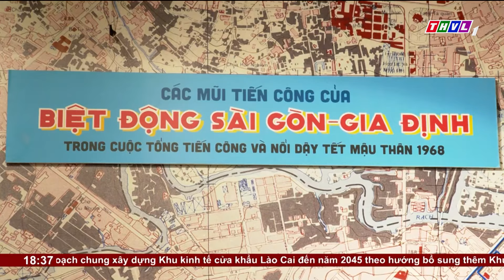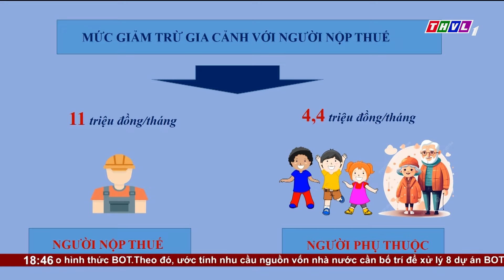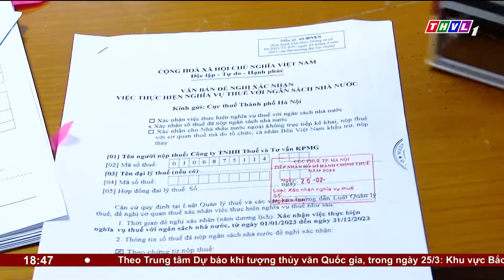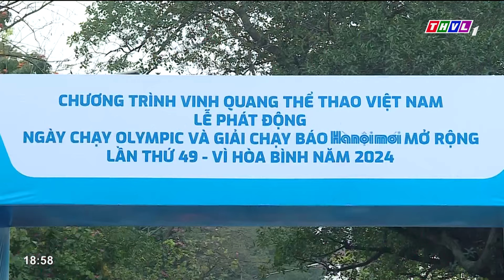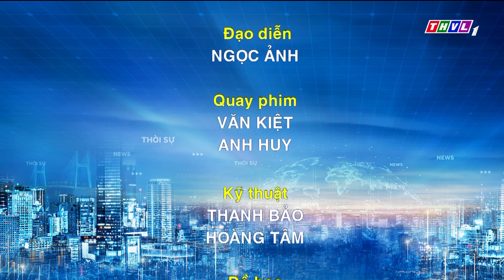Thời sự 18h30 (24/03/2024)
Chương trình có những nội dung chính sau:
1. Thủ tướng Phạm Minh Chính dự Hội nghị công bố Quy hoạch tỉnh Tiền Giang thời kỳ 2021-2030, tầm nhìn đến năm 2050.
2. Các trường học trên địa bàn tỉnh Vĩnh Long tổ chức hiệu quả chương trình tham quan trải nghiệm thực tế trong giáo dục phổ thông, góp phần tăng cường hiểu biết, phát triển kỹ năng bản thân cho học sinh
3. Vĩnh Long nỗ lực thực hiện nhiều giải pháp hiệu quả trong phòng chống bệnh lao.

⬇️⬇️⬇️ Tải THVL Audio để nghe đầy đủ